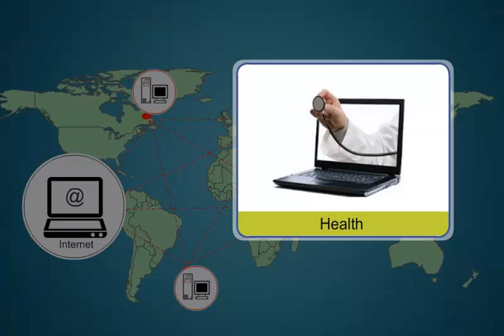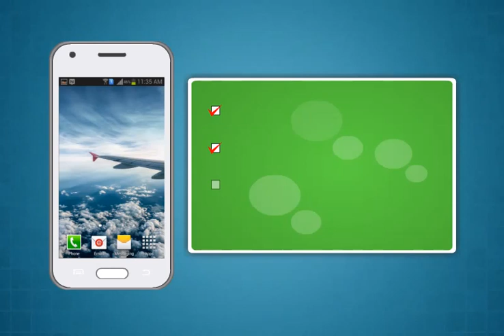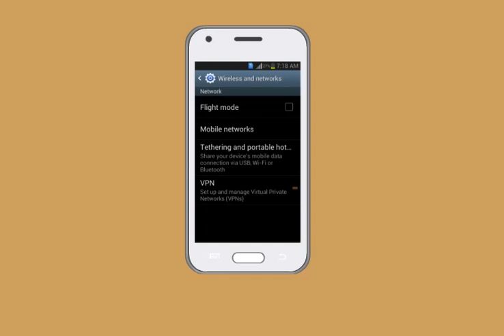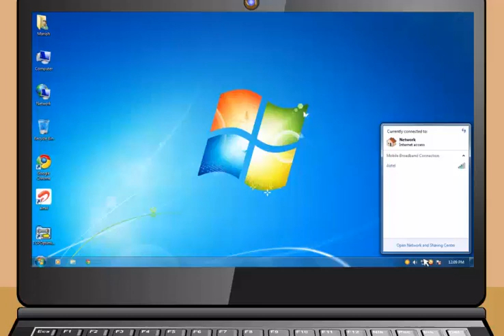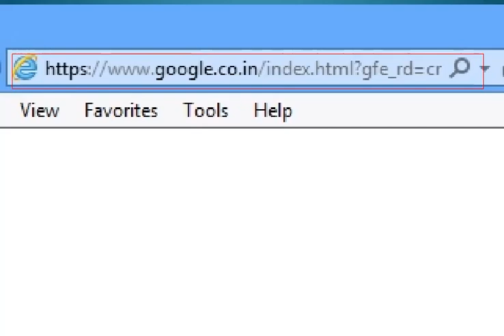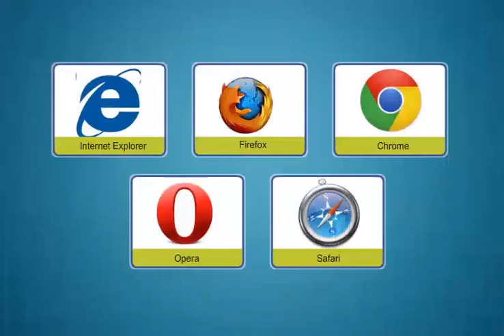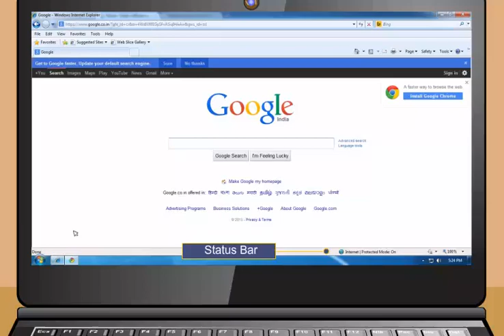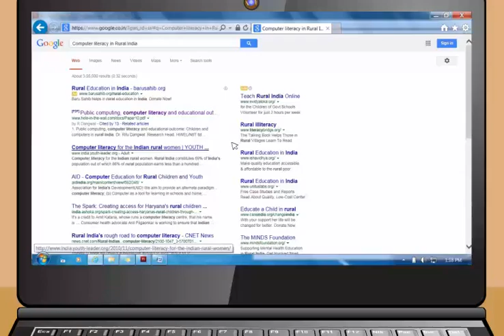Module-3_Introduction to the Internet(Manipuri)